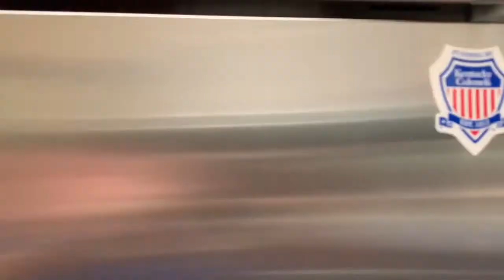Kentucky Colonels Interview with Life Adventure Center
Kentucky Colonels interview with Wesley Scott, Development Director, of the Life Adventure Center.